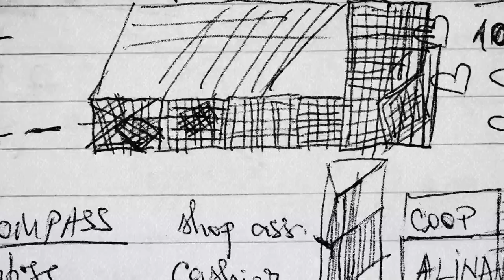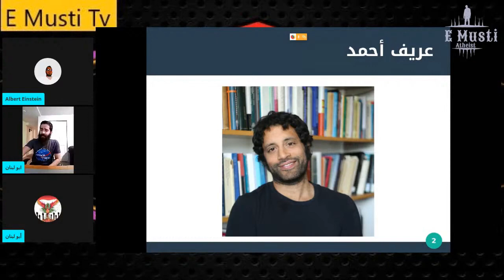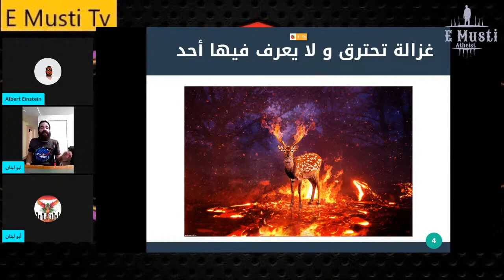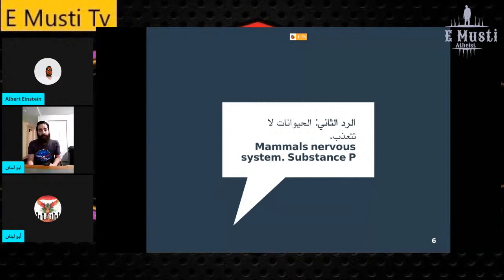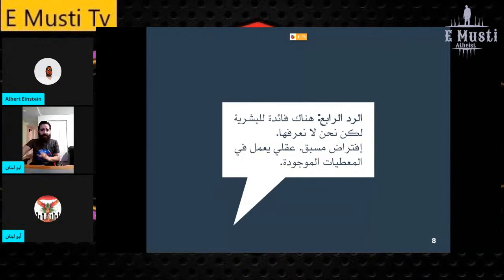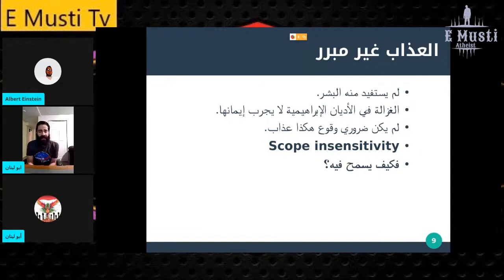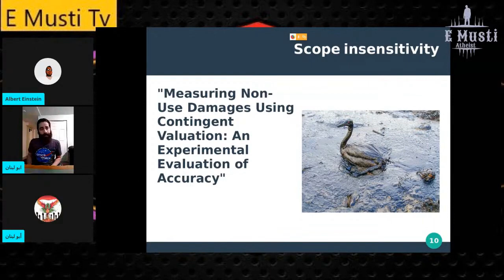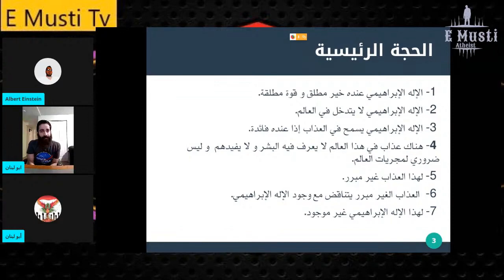مجالس الفلسفة 1: معضلة العذاب الغير مبرر لنفي وجود الله